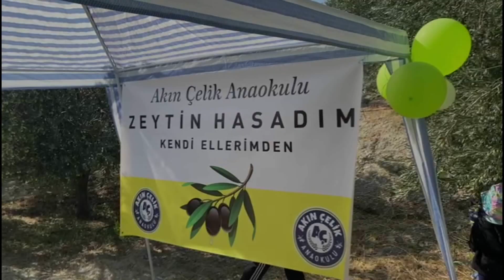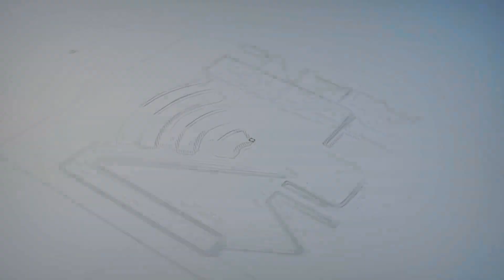Minik öğrenciler zeytin hasadı yaptı |Mut Ajans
Mersin’in Mut ilçesinde 3 ila 6 yaş grubundaki anaokulu öğrenciler zeytin hasadı yaptı.
İlçede faaliyet gösteren özel bir anaokulunun öğrencileri, öğretmen eşliğinde Kelceköy Mahallesinde zeytin hasat etkinliğine katıldı.
"Zeytin hasadım kendi ellerimden" sloganıyla gerçekleştirilen etkinlikte, minik öğrenciler, zeytin toplayarak üretim ve hasat sürecine dahil olmanın mutluluğunu yaşadılar.
Etkinlikle alakalı konuşan okulun kurucusu Akın Çelik, "Ülkemizin en kaliteli zeytinlerinin yetiştiği memleketimizde farkındalık oluşturmak ve tanıtımında küçük de olsa bir payımız olması için böyle bir etkinlik yaptık. Ayrıca 3 ila 6 yaş grubundaki öğrencilerimiz kendi mahsullerini toplayıp ardından oluşum sürecini takip edecek ve kendi topladıkları zeytinleri afiyetle yiyecekler" dedi.